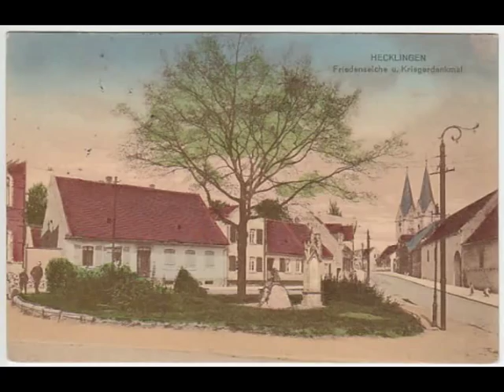CITY- AM FENSTER ( Spezi Version )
Unsere Jugend in der DDR . Fotos von 1977 bis 1987 .
Mit reichlich Goldquell , Wein und Wodka . Grüße an alle die dabei waren und dabei sind (: